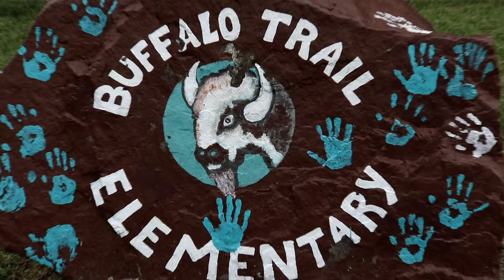BuffaloTrail Back 2 School Bash (2018)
The Reynolds Team are proud sponsors of Buffalo Trail Elementary located in South Riding Virginia.  Just recently, some of our team members were fortunate to celebrate with the students at their Back 2 School Bash.  We had a great time meeting parents and saying hello to the wonderful students of Buffalo Trail Elementary.